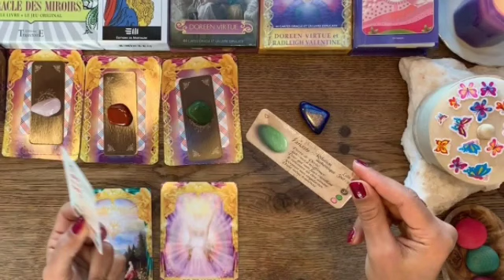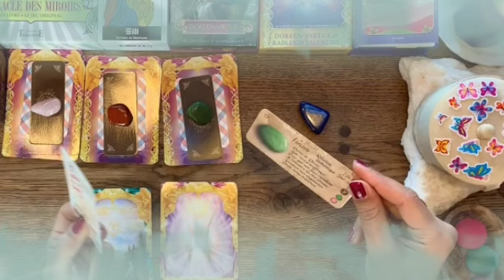برج الميزان من 25 إلى 5 سبتمبر 2022 //ماذا بينك وبين الله🤲عشان يصدف🤔تطلعلك قراءة بالشكل ده يا ميزان😱